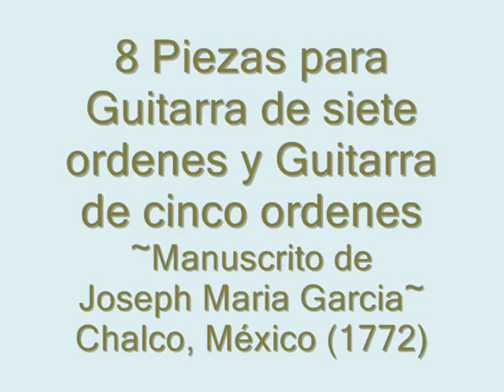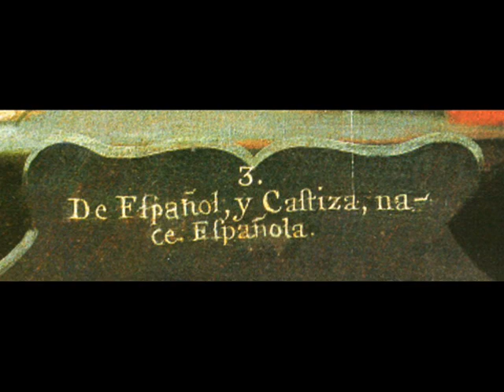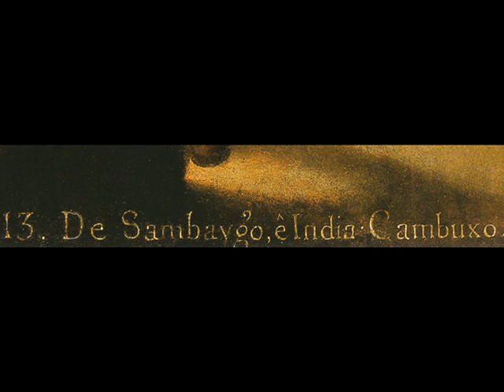Baroque Guitar Music in New Spain~ Manuscrito Joseph Maria Garcia (Chalco, México. 1772)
Ocho Piezas para Guitarra de siete órdenes y Guitarra de cinco órdenes (Piezas Instrumentales/Danzas) provenientes del  Manuscrito de Joseph Maria Garcia- Chalco, México (1772).

La interpretación de un documento histórico como el Manuscrito de Joseph María García, proveniente de Chalco, México, 1772, es un proceso vivificante en el que música nueva mana de papeles viejos. Es también un ritual de seducción entre nuestro tiempo, y una época doscientos cuarenta años atrás. Es una danza en pareja, si se nos permite la alegoría, que anima el amor por la tierra, puesto que Chalco se extiende en la ribera de la cuenca lacustre más entrañable a la mexicanidad. Nuestros sueños aún se sumergen en las aguas verdosas de esos lagos y canales; el ajolote aún pronuncia silencio tras silencio cerca del fondo.
El Manuscrito de Chalco (MS Eleanor Hague Manuscript Collections, 1772) que guarda entre sus páginas parte del esplendor musical de la segunda mitad del siglo XVIII, que se vivió en escuelas, tertulias y salones de baile de la Ciudad de México y sus alrededores. El códice es un pequeño cuadernillo de 300 folios con encuadernación elegante, buena caligrafía, que en algún momento perteneció a José María García, según documenta su ex libris. Mejía supone que fue el propio García —vecino de Chalco— quien recopiló la colección de melodías, porque son dos manuscritos que están cosidos. Contiene casi trescientas piezas instrumentales relacionadas con la práctica de la danza en el ocaso del virreinato. Existen elocuentes testimonios de la popularidad de esta actividad en la Ciudad de México y sus alrededores durante la segunda mitad del siglo XVIII, al grado que provocó la censura del gobierno virreinal por el escándalo que les ocasionaba que en las clases y tertulias de danzar las parejas fueran mixtas. Música y danza eran elementos de posicionamiento social y prestigio, aparte del deleite que brindaban.
Aunque el corpus de música para bailar recopilado en el Manuscrito de Joseph María García, procede de varias partes del mundo y tiene correspondencias en Europa, México y Sudamérica, sus folios son testimonio de que estas danzas se tocaron y se vivieron en nuestro país, y no fueron simplemente un bien de consumo. La ejecución es lo que hace que la música se arraigue en cada tierra: la pulsación de los instrumentistas, el movimiento de los cuerpos. El conocimiento y las habilidades que exige la ejecución de música y danza resultan en un sinfín de cruces y apropiaciones que borran los sellos de extranjería y generan cultura propia.

Obra extraída del álbum: Un Sarao en Chalco. Manuscrito de Joseph Maria Garcia Año 1772.
Interpretan: Grupo Segrel
Liamna Pestana (guitarra y voz), Carmen Elena Armijo (flautas de pico), José Pablo Jiménez (viola da gamba), Jorge Morenos (vihuela y jarana huasteca), Rafael Pérez (viola da gamba baja) y Casilda Madrazo (castañuelas y zapateo).
Dirige: Manuel Mejía (guitarra barroca).

Música Virreinal, Música Colonial, Danza Novohispana